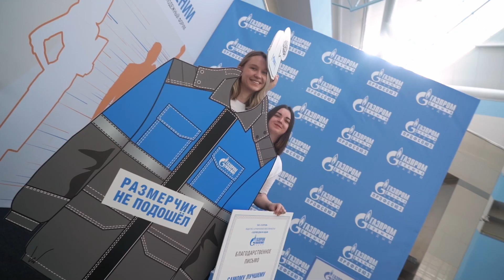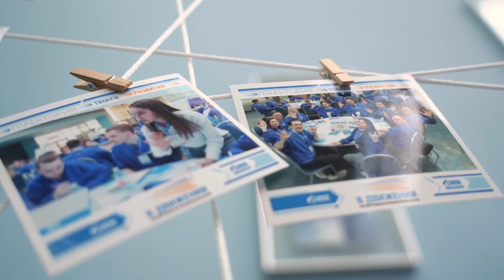Форум «В движении». Итоги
Насладитесь послевкусием бомбического мероприятия через итоговый видеоролик 🎬

P.S.: возможно появление мурашек.